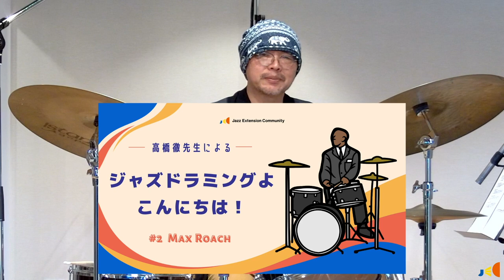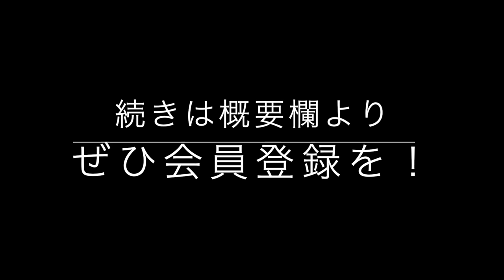【告知】高橋徹先生による "ジャズドラミングよこんにちは !" #2 Max Roach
全編視聴ご希望の方は下記サイトより会員登録をお待ちしております！

*･゜ﾟ･*:.｡..｡.:*･゜*･゜ﾟ･*:.｡..｡.:*･゜*･゜ﾟ･*:.｡..｡.:*･゜*･゜ﾟ･*:.｡..｡.:*･゜

ジャズ・エクステンション・コミュニティ（JEC）は、
ジャズを通して音楽文化がさらに拡がっていく事を目的とした、ジャズ・コミュニティです。
演奏者、リスナー、サポーター等、どなたでもご参加いただけます！
楽しみを共有し一緒にジャズを盛り上げましょう！

メンバーになると、毎月800円〜で国内外のジャズシーンを牽引するアーティストによるレッスン動画や、色々な編成でのジャズライブなど見放題の特典も！
情報が溢れすぎている今だからこそ、JECでさらにジャズ楽しみ深めませんか♪